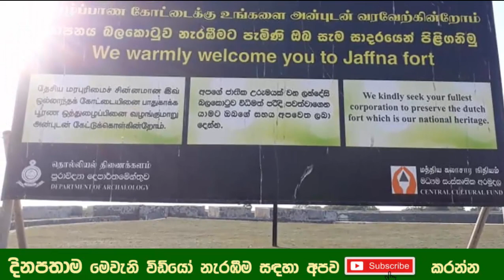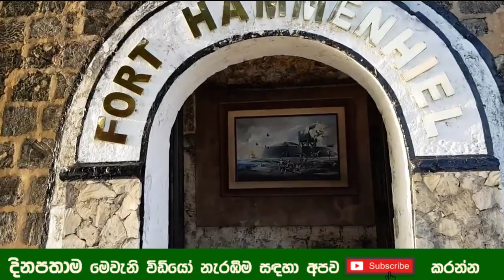යාපනේ බලකොටුවේ ඔබ නොදත් කතාව මෙන්න - jaffna dutch fort - yapanaya kotuwa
Jaffna Fort built by the Portuguese in 1619 then rebuilt by the Dutch in the second half of the 18th Century is the second largest fort that remains intact in the Island. Fort resembles a regular pentagon with bastions on each point beyond this is a star shaped moat fed by the lagoon.

ලංකාවේ අති සුන්දරම ස්ථාන නරඹන්න